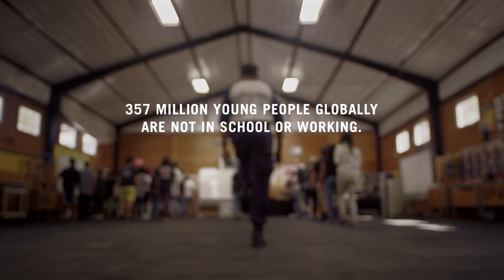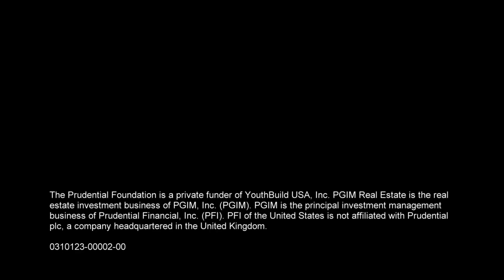PGIM Real Estate and YouthBuild: Partnering to help youth in need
For young people who’ve dropped out of school and lack job skills, YouthBuild helps them earn a diploma and learn a trade like carpentry. PGIM Real Estate has a pipeline to construction jobs. Together, they’re giving youth in need second chances.